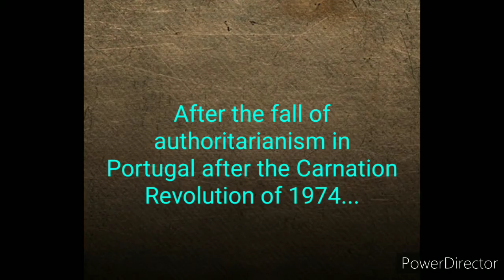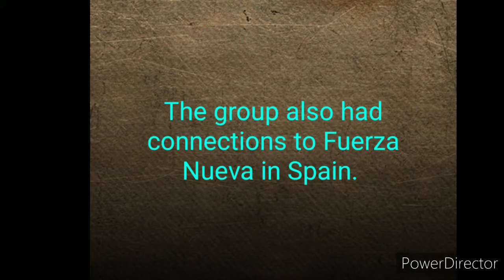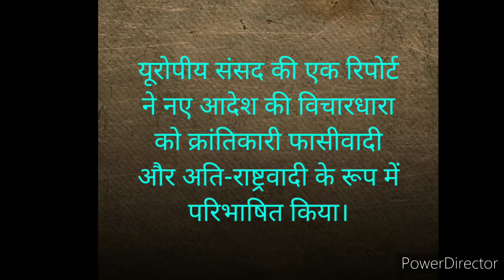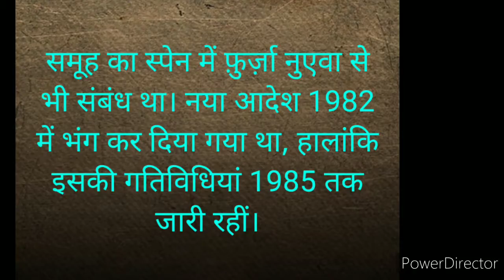Portugal in fascism